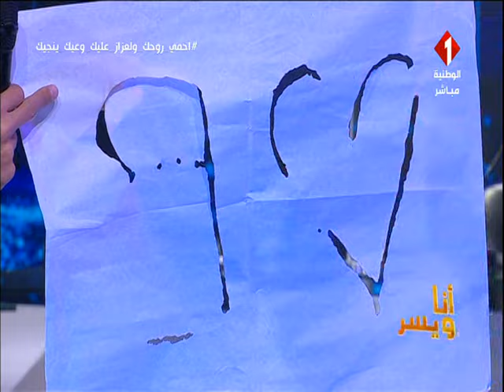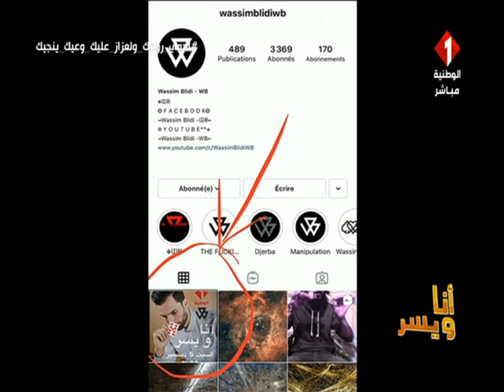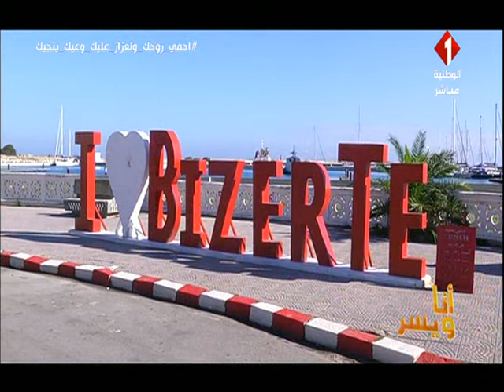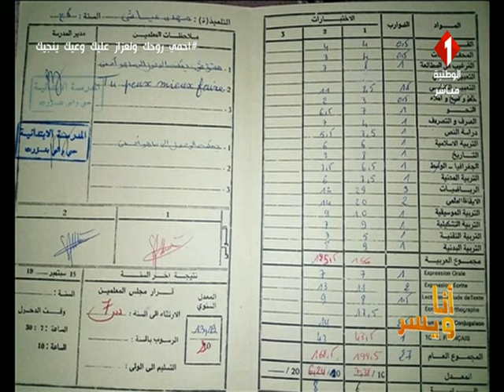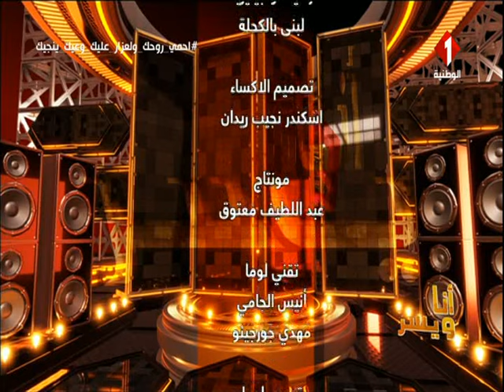منوعة أنا و يسر ليوم 05- 12- 2020